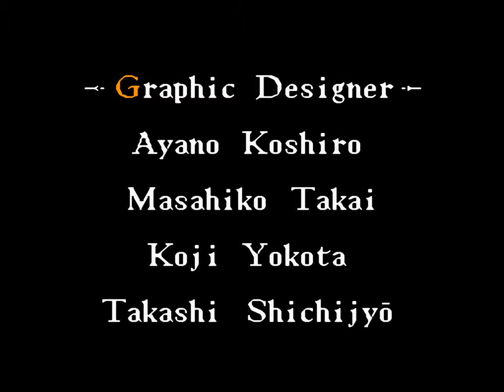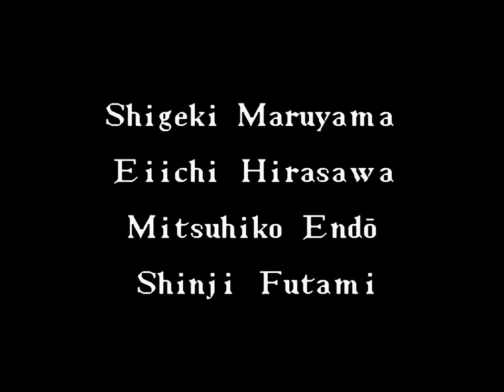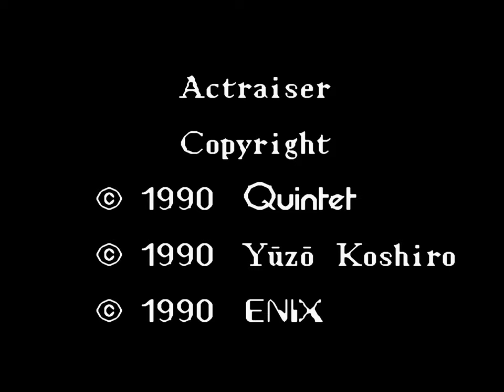ActRaiser | Super Nintendo | Full Game [Upscaled to 4K using xBRz]